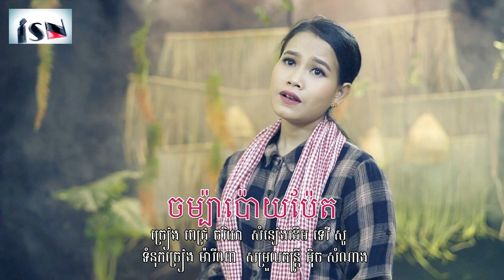ចម្ប៉ាប៉ោយប៉ែត - ពេជ្រ ចរិយ៉ា \ Champa poy pet by Chakrya Music Khmer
សូមរីករាយស្តាប់កំសាន្តជាមួយឆានែល  (ISN Entertainment) សំណាង អុិច Entertainment នូវបទ ចម្ប៉ាប៉ោយប៉ែត - ពេជ្រ ចរិយ៉ា
ទំនុកច្រៀង ម៉ារីណា
សម្រួលបទភ្លេង អុិច សំណាង